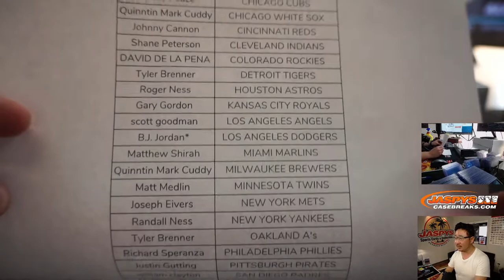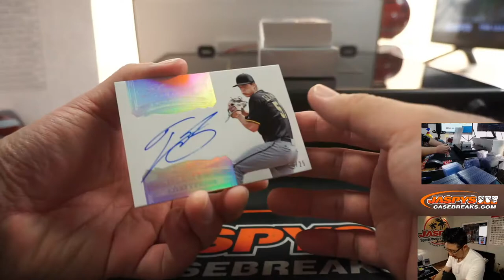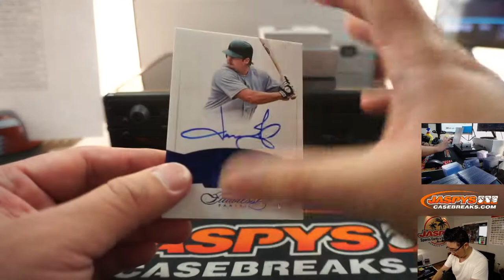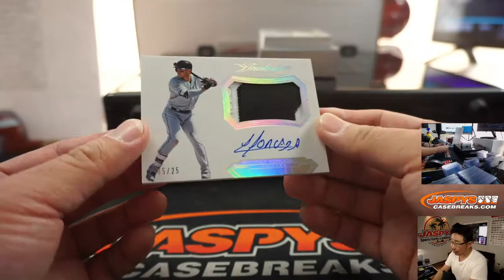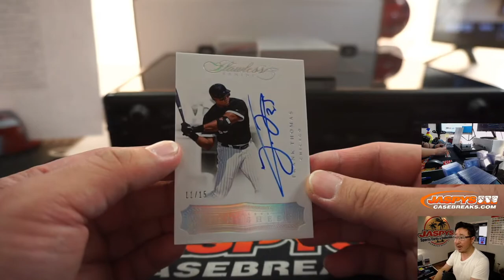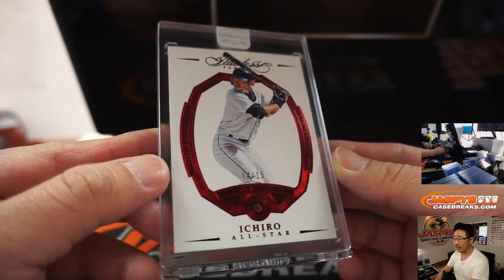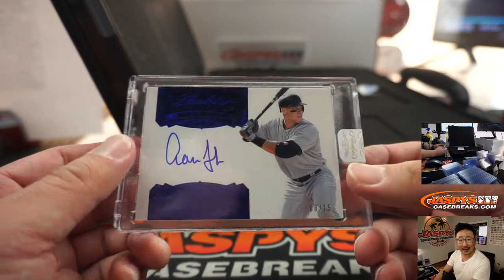Th, 04.16.20 || 1Box PYT #6 || 2017 Panini Flawless Baseball (MLB)